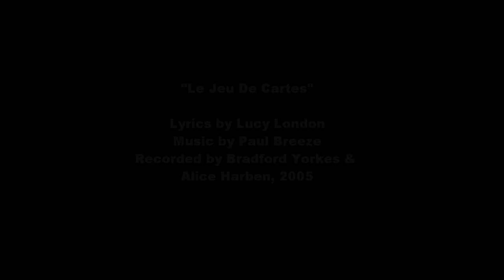Le Jeu De Cartes - song by Lucy London (TTN Records, 2005)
Here's a song penned by Lucy London and released on TTN Records in 2005.

Lyrics by Lucy London
Performed by Bradford Yorkes and Alice Harben, 2005